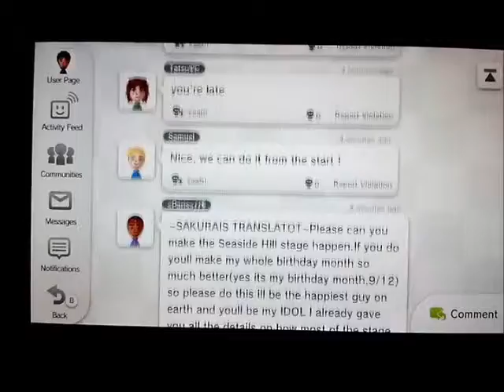Lols on Miiverse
Found this on the POTD for Smash 4.